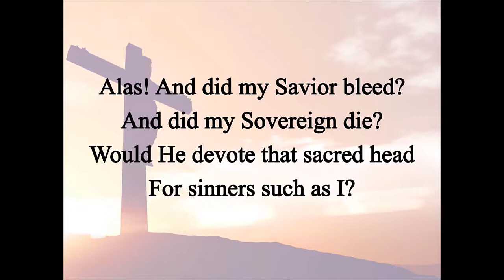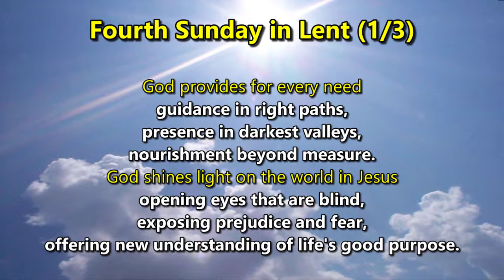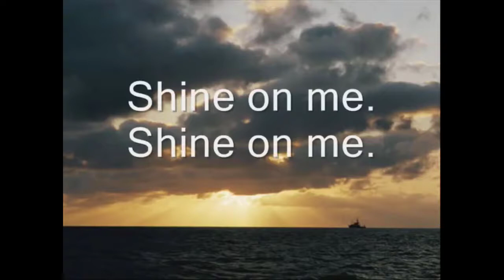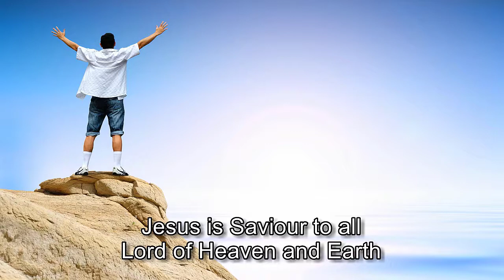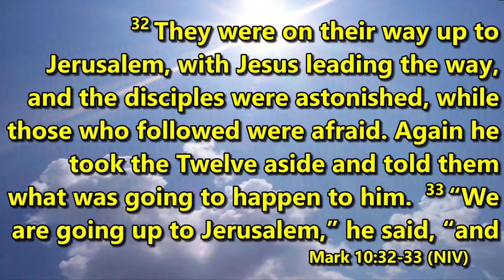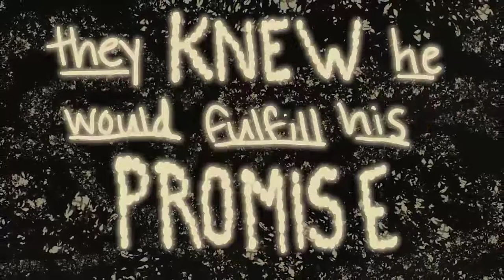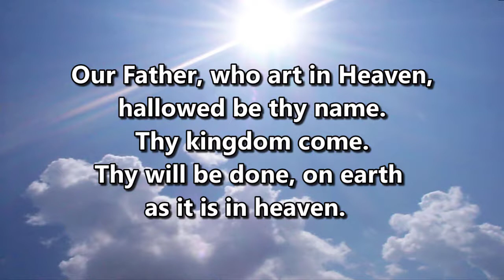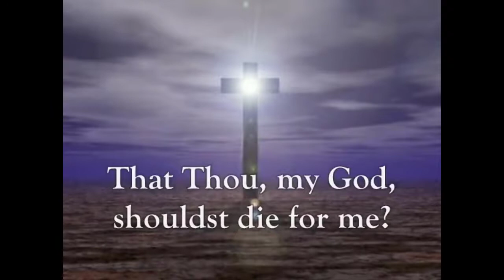Worship Service for March 22, 2020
Welcome to St. Andrew's and our service for March 22, 2020.
Rev. Kathy Brownlee will be leading us in worship today.

Content for this service includes:

Hymns:
Alas, and did my Saviour bleed #235
Words by: Isaac Watts, 1707
Refrain and Music “Hudson” by: Ralph E. Hudson, 1885
To Abraham and Sarah … #478
This Lyric video is the story of Abraham and Sarah, waiting on the promise of the Lord, that they would have a son. They had to have faith, and trust God to do the impossible! The chorus is from Proverbs 3:5,6 which says "Trust in the Lord with all your heart, and lean not on your understanding. In all your ways acknowledge Him and He will direct your path". I believe this Bible verse is a key to life! Song written by Kurtis Parks and Ben Loper, video by Benjamin Prosser.

Praise Songs:
Shout to the North (Robin Mark)
Robin Mark, Integrity's Hosanna! Music
Revival in Belfast (Live)
[Merlin] Absolute Label Services; ASCAP, UNIAO BRASILEIRA DE EDITORAS DE MUSICA - UBEM, Adorando Brazil, Capitol CMG Publishing, LatinAutor, and 11 Music Rights Societies
He's Got the Whole World (Raffi, Rise and Shine)